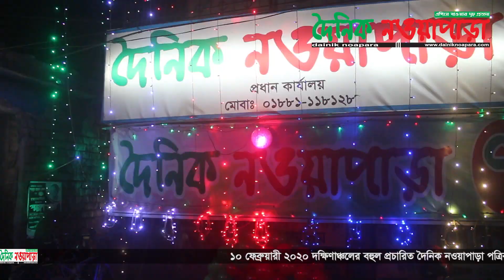১০ ফেব্রুয়ারী ২০২০ দৈনিক নওয়াপাড়া পত্রিকার ৬ষ্ঠ প্রতিষ্ঠাবার্ষিকী ও ৭ম বর্ষে পদার্পন।